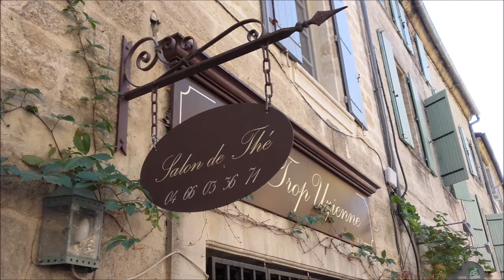Uzes France an Unforgettable French Town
Uzès is one of the most impressive French towns in the south of France and not everyone knows about it. Enjoy this short video and take the time to visit this extraordinary town when you are next in France you will not regret it. Learn about French real estate